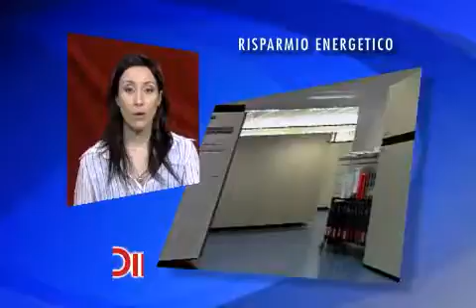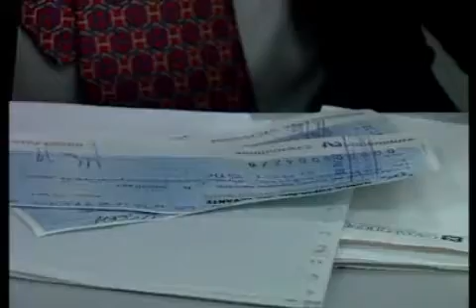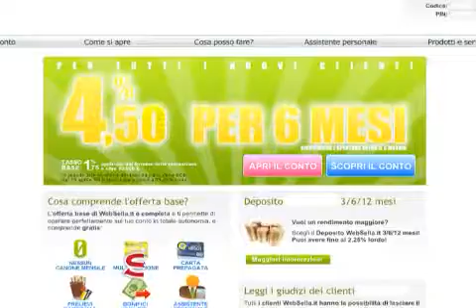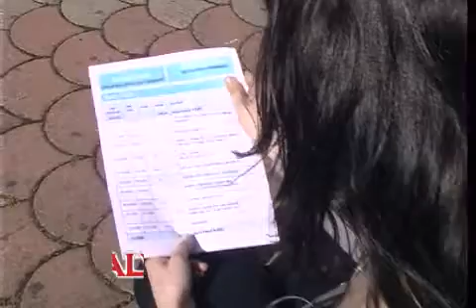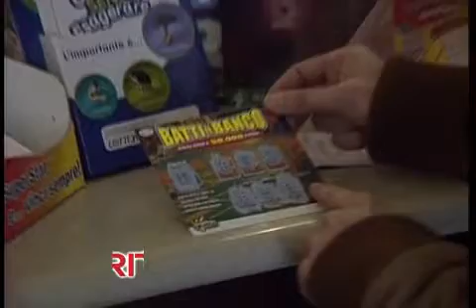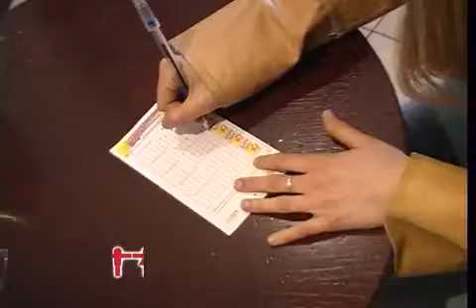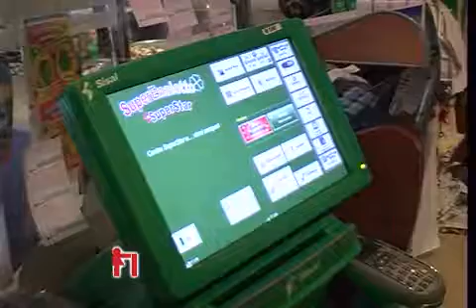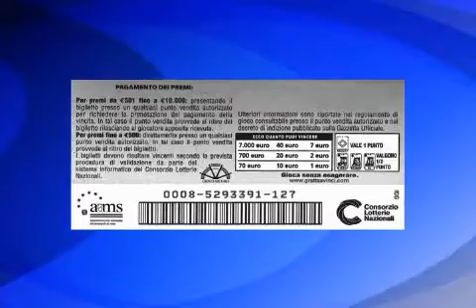SALVADIRITTI Puntata 7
Il programma SalvaDiritti, con la regia di Gunther Pariboni, prodotto da Infosei e condotto da Barbara Masulli con la consulenza dell'Avv. Massimo Melpignano e la direzione giornalistica di Valeria Blanco.
Tematiche importanti come banche, finanziarie, carte di credito ma sopratutto... DIRITTI DEL CONSUMATORE.